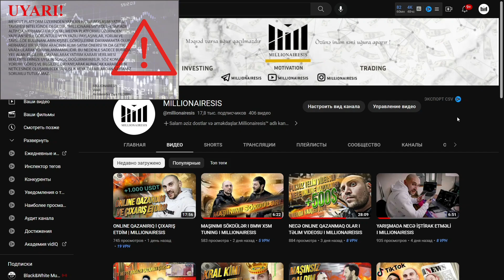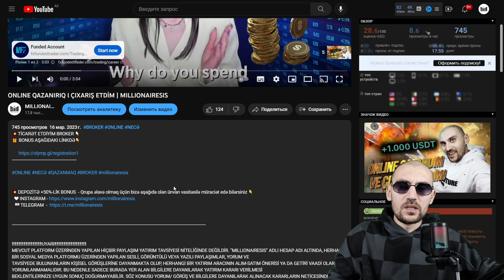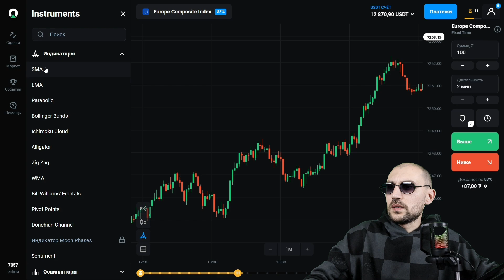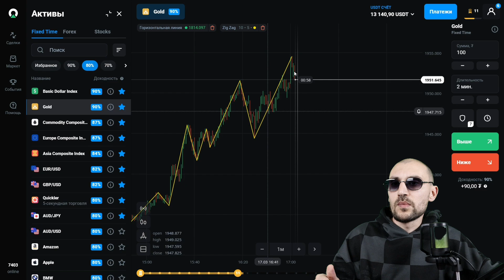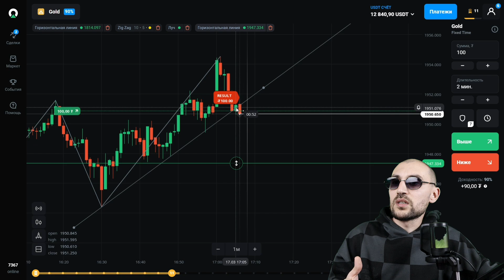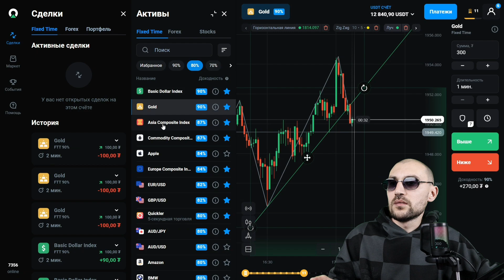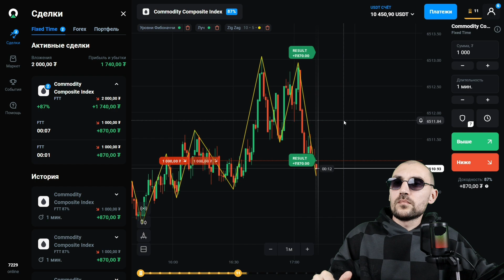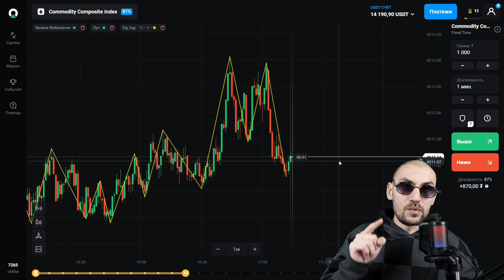NECƏ VƏZİYYƏTDƏN ÇIXAQ? I ONLINE QAZANC I MILLIONAIRESIS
🔗QUOTEX⤵️80%-LİK BONUSLAR!

‼️‼️‼️‼️‼️‼️‼️‼️‼️‼️‼️‼️‼️UYARI‼️‼️‼️‼️‼️‼️‼️‼️‼️‼️‼️‼️‼️‼️
MEVCUT PLATFORM ÜZERİNDEN YAPILAN HİÇBİR PAYLAŞIM YATIRIM TAVSİYESİ NİTELİĞİNDE DEĞİLDİR.
TAVSİYEDE BULUNANLARIN KİŞİSEL GÖRÜŞLERİNE DAYANMAKTA OLUP, HERHANGİ BİR YATIRIM ARACININ ALIM-SATIM ÖNERİSİ YA DA GETİRİ VAADİ OLARAK YORUMLANMAMALIDIR. BU NEDENLE SADECE BURADA YER ALAN BİLGİLERE DAYANILARAK YATIRIM KARARI VERİLMESİ
BEKLENTİLERİNİZE UYGUN SONUÇ DOĞURMAYABİLİR. SÖZ KONUSU YORUM/ GÖRÜŞ VE BİLGİLERE DAYANILARAK ALINACAK KARARLARIN NETİCESİNDE OLUŞABİLECEK YANLIŞLIK VEYA ZARARLARDAN SAYFAMIZ SORUMLU TUTULAMAZ.
                                                                                                                                     MILLIONAIRESIS
                                                                                                                                     Vekili
                                                                                                                                     Av.İskender Ziya YILDIRIM